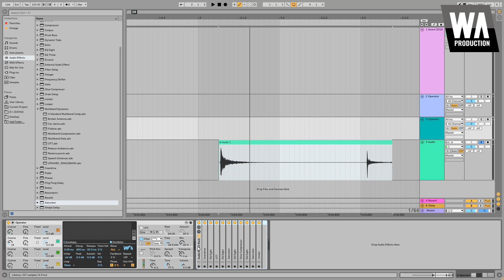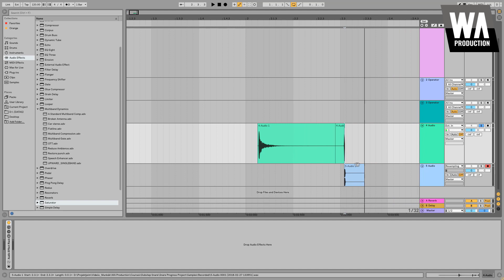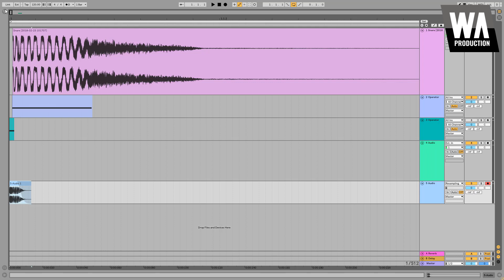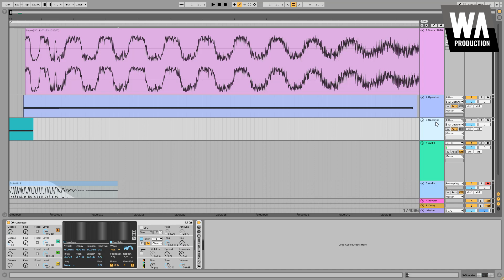Make Your Snare Hit Hard!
It doesn’t matter what style of music you are into, we all share some common ground. We all love a heavy, hard hitting snare. In this course Dan Larsson instructs us on how to synthesize a legit snare using Ableton Operator.

A transient, or that “click”, can give your snare sound a real punch, and if you do it right your snare will always cut through the mix. In this video Dan demonstrates 2 ways of synthesizing some exciting transients.